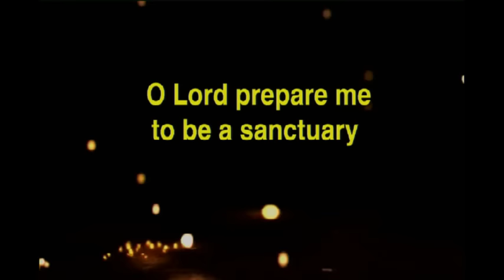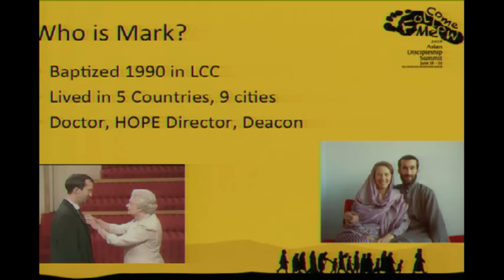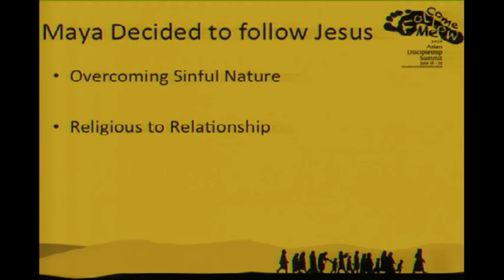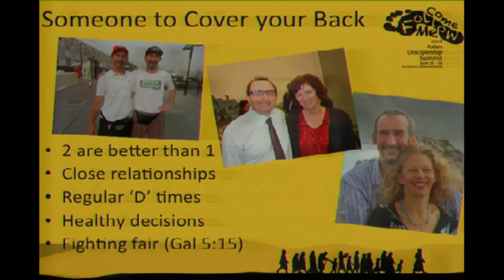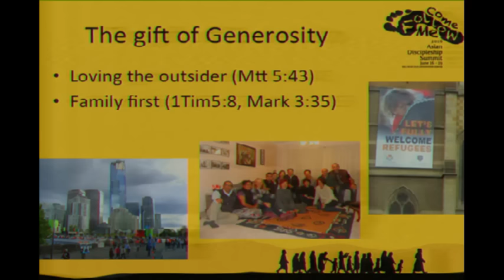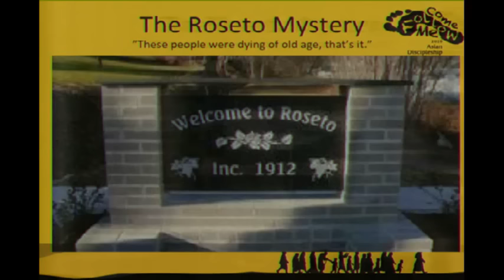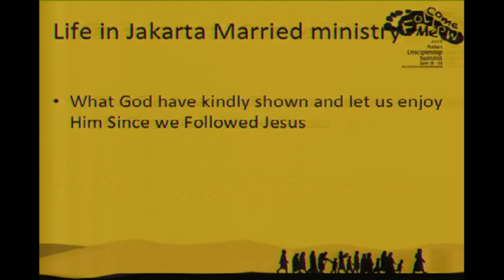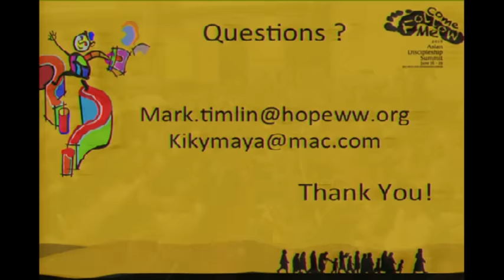Kiky Maya & Mark Timlin - Being A Radical Married Follower of Jesus